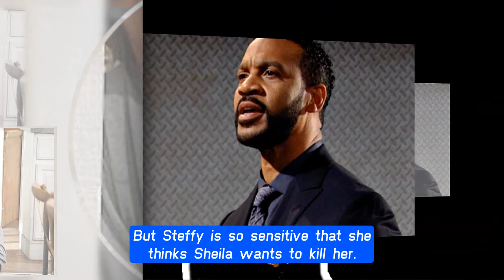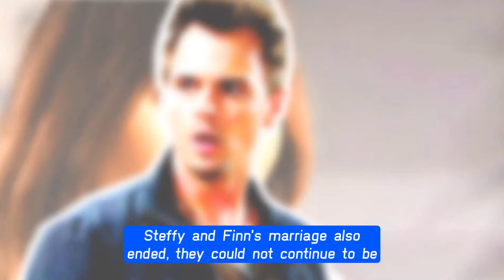Deacon and Finn team up to put Steffy in jail CBS The Bold and the Beautiful Spoilers